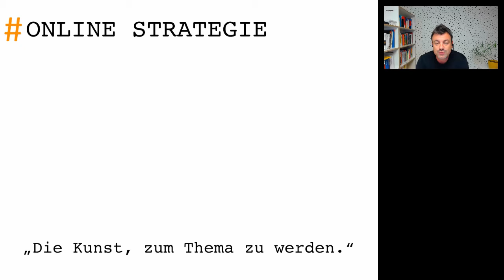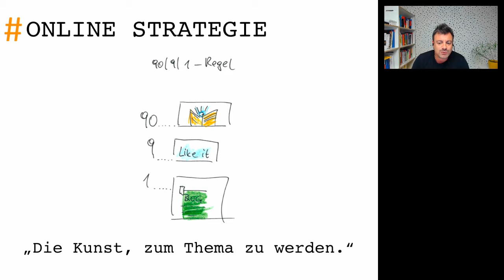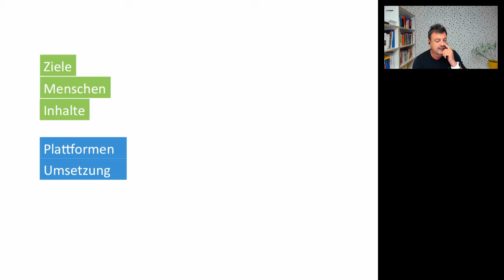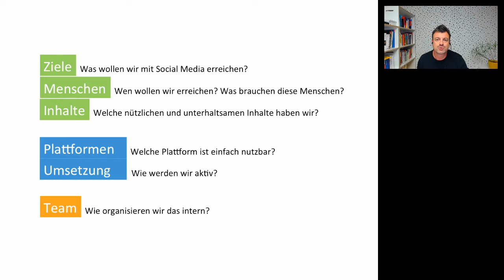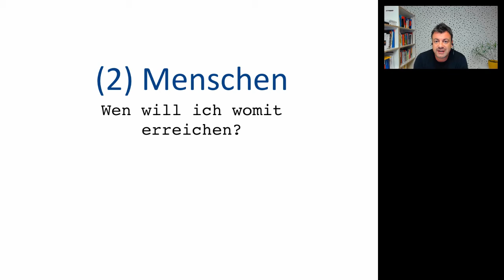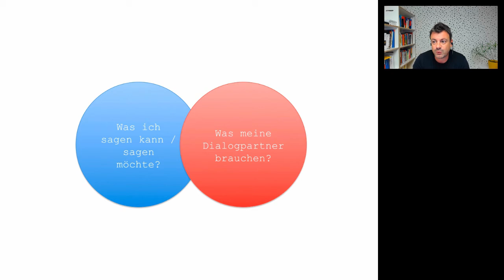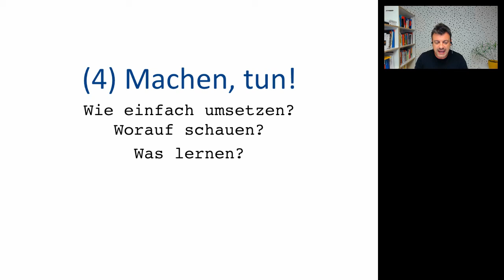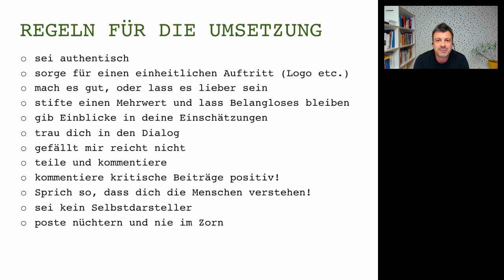[EBMOOC] Modul 3.3 Social Media Strategie